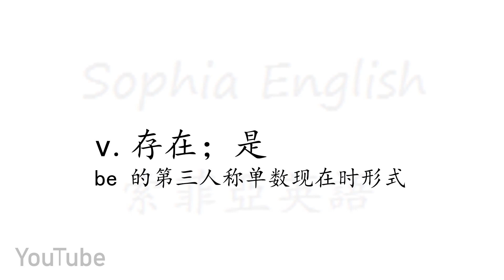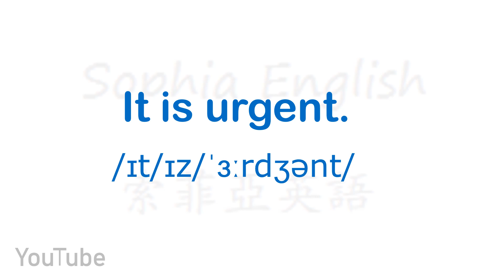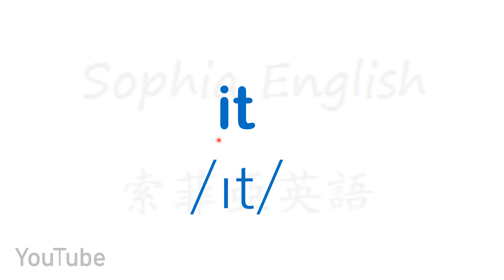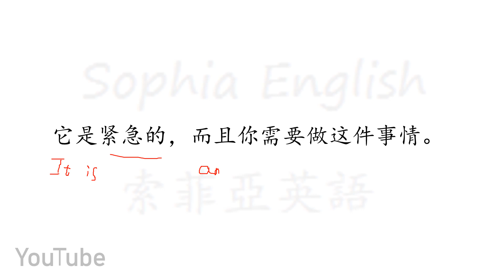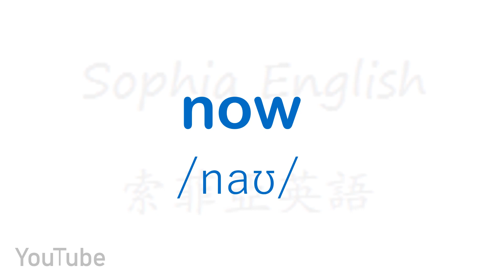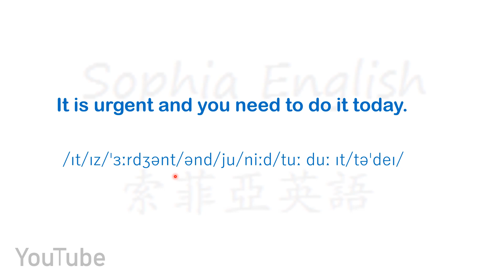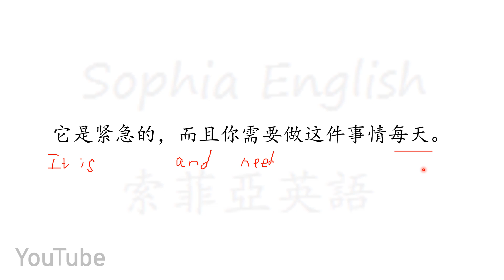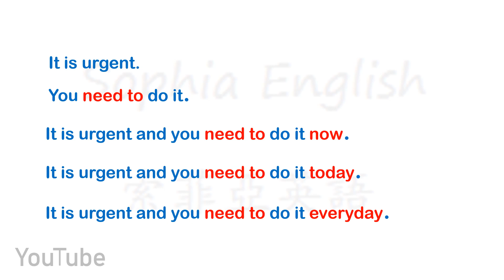07 零基础课挰 轻而易举学英语（6） Lesson Seven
大家好，我是Sophia！今天我们与大家分享零基础课程，从零学起，由单词到句子，由句子到对  话的递级学习，让 你轻 松 掌 握 口语的地道表达。